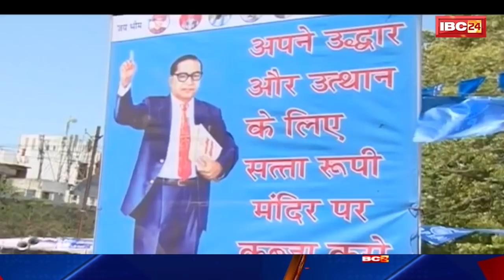दलितों को कैसे साधेगी BJP सरकार || Aap Ki Baat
IBC24, दलित राजनीती की अग्नि परीक्षा, खिसक रहा है बीजेपी का दलित आधार, अंबेडकर जयंती में फिर गर्माएगी राजनीती

Incoming Search Terms:

Dalit Rajniti In MP
BJP Mp
Ambedkar Jayanti MP
Dalit In MP
dalit
dalit buddhist movement
dalit samuday
dalit stauber
dalit voice
dalita avanesian
BJP
Congress,
MP